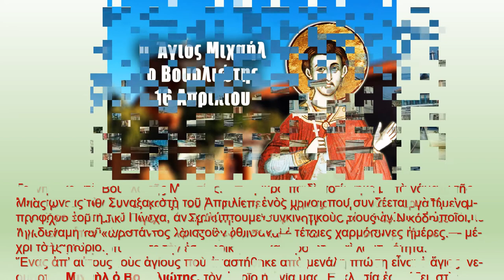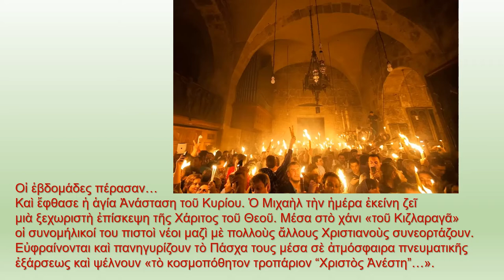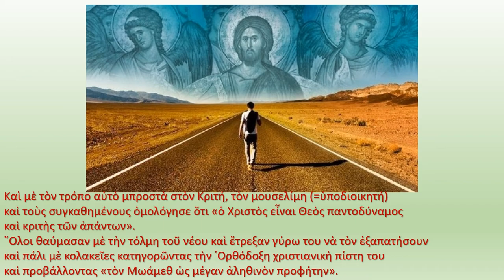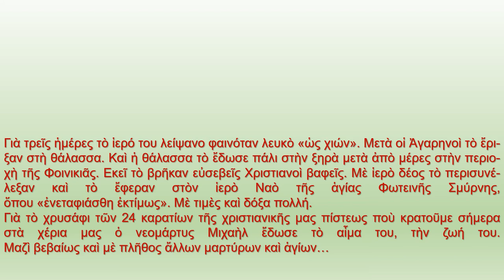ΑΓΙΟΣ ΜΙΧΑΗΛ ΒΟΥΡΛΙΩΤΗΣ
16 ΑΠΡ-ΑΝΑΦΟΡΑ ΣΤΟΥΣ ΝΕΟΜΑΡΤΥΡΕΣ-ΓΥΜΝΑΣΙΟ ΑΜΑΡΟΥΣΙΟΥ Η ΕΛΛΗΝΙΚΗ ΠΑΙΔΕΙΑ